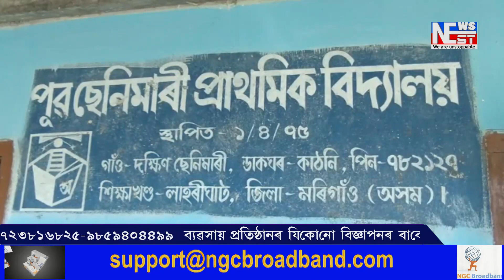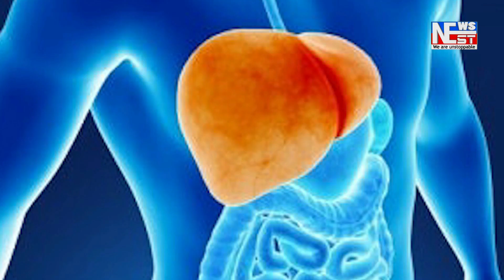লাহৰীঘাটৰ এখন বিদ্যালয় একত্ৰিকৰণ সন্দৰ্ভত স্থানীয় ৰাইজৰ প্ৰতিক্ৰিয়া।